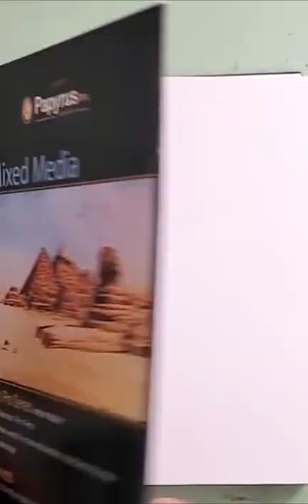How to draw a Lioness for beginners, easy step by step Tutorial # 5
Sketching of a Lioness with simple geometrical shapes How to draw animals - Jack Hamm,  in a mixed media book

Materials used in this demonstration:

USA links:
MixedMedia Sketchbook 9x12